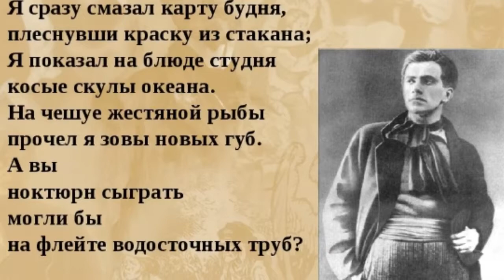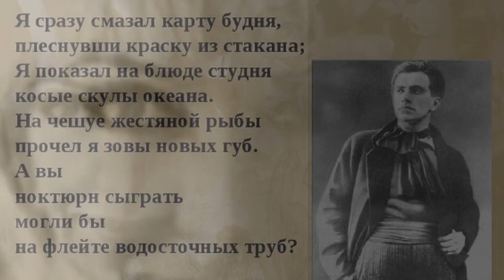Два прочтения стихотворения Вл. Маяковского" А вы могли бы?"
Стихотворение Вл._Маяковского было одним из первых серьезных заявлений поэта о себе как о поэте - футуристе. Я прочла его - в двух вариантах преподнесения. В каждом прочтении- свой смысл. Какой предпочел бы сейчас Вл. Маяковский? ...